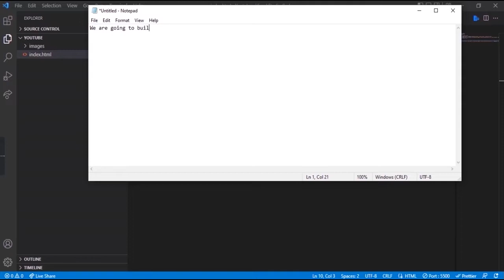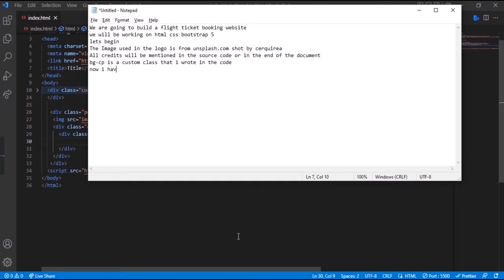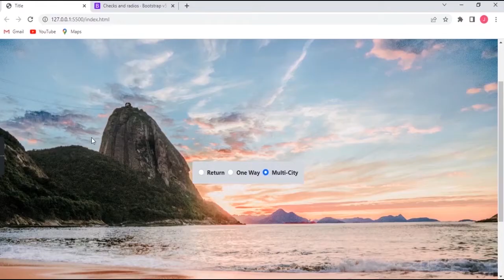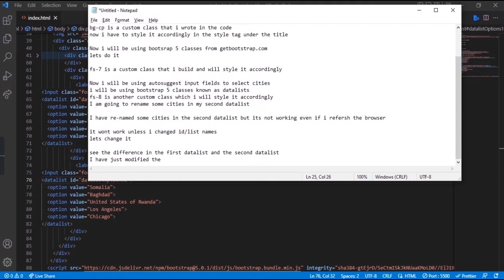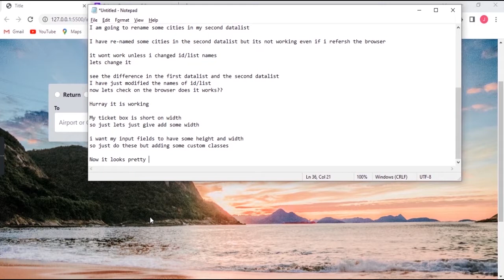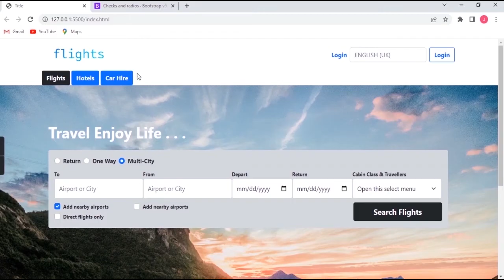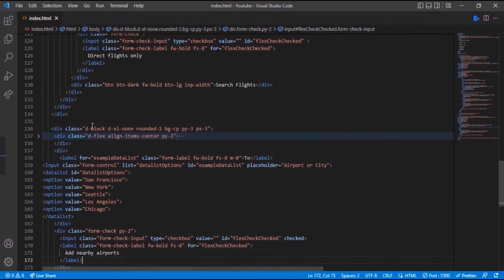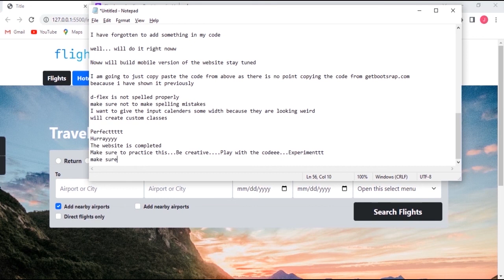Responsive Flight Booking Website HTML CSS BOOTSTRAP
This a front end flight ticket booking website, created using html css and bootstrap 5